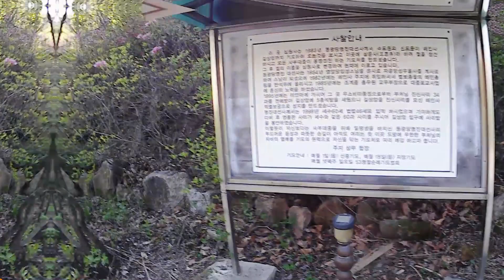절 6회 신원사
신원사에 갔어요~

Music from pixabay:
Tibet by oceaniprofondi